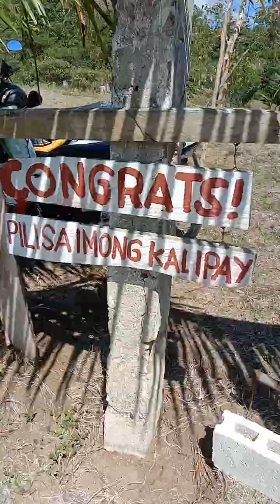50 Up Gukod sa Canbaja Alicia Bohol MTB Race 2024